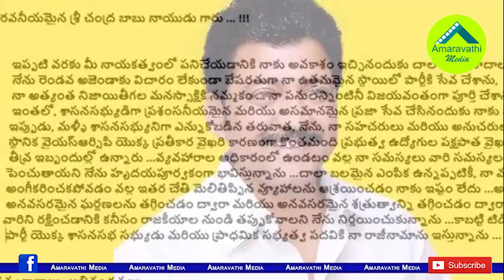ఎమ్మెల్యే వంశీ రాజీనామాను వెనక్కి తీసున్నట్లేనా?| MLA Vallabhaneni Vamsi withdraws resignation?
Gannavaram TDP MLA Vallabhaneni Vamsi Resignation takes a turn in every day. He didn't Resign as MLA. He will Continue to be an Independent MLA.
Watch t his video to know about Vallabhaneni Vamsi Episode Latest Update.